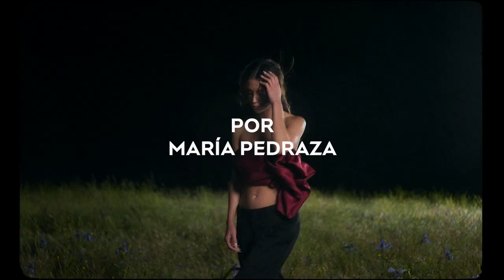María Pedraza x Iris Vainilla, Adolfo Domínguez 2022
María Pedraza for Iris Vainilla, Adolfo Domínguez 2022.

Commercial, 2022. Directed by Víctor Blanco.
Production company Mr. Pérez.
Cinematography by Dani Lisón.
Shot on Sony Fx6 with Ironglass lenses.